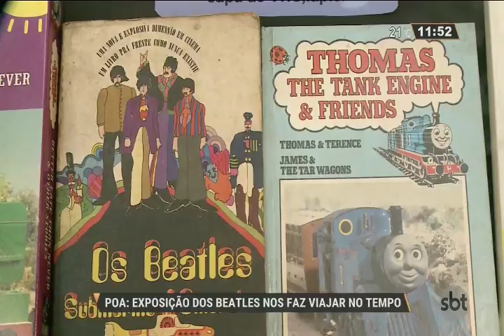Exposição dos Beatles faz a gente viajar no tempo